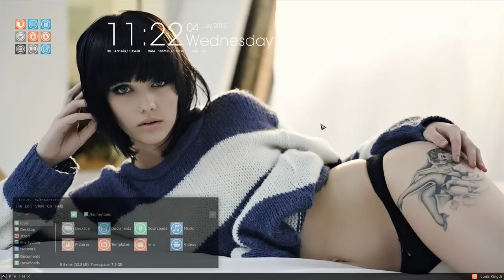melissa clark video